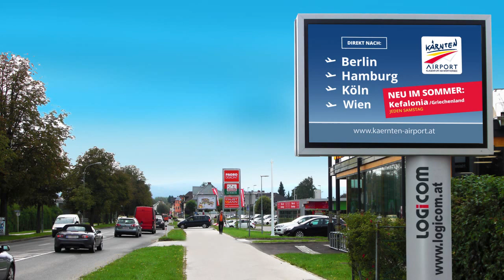Kärnten Airport Klagenfurt